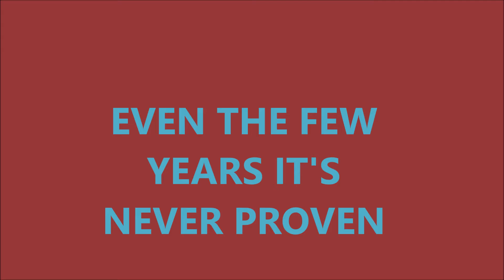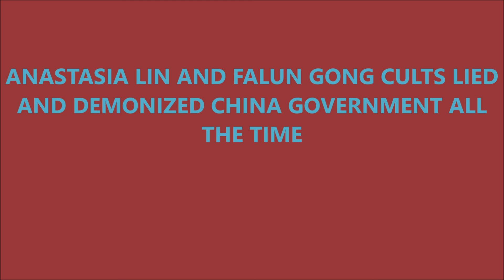Miss World Canada Anastasia Lin A Fake,Liar, And A Extremists